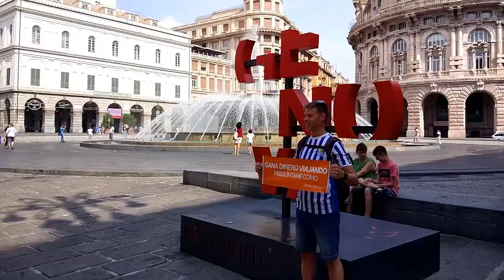GÉNOVA | ÚLTIMA PARADA DEL MEDITERRÁNEO | BorjaChenoll.com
¿Quieres disfrutar tú también?